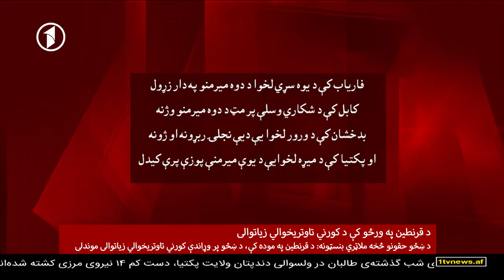Afghanistan Pashto News. 30.05.2020 د افغانستان پښتو خبرونه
شنبه، د غبرګولي ۱۰ مه